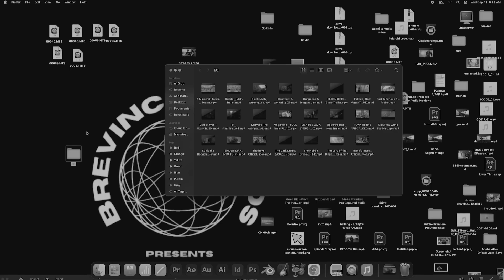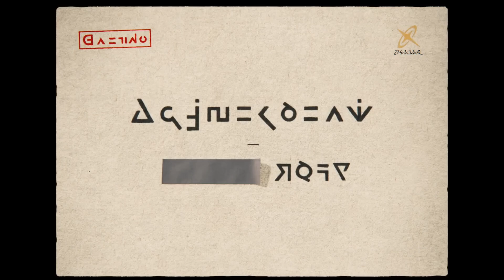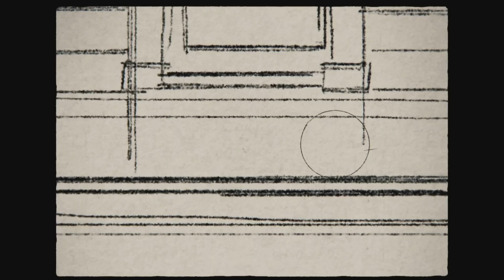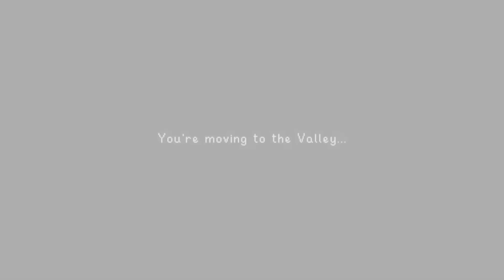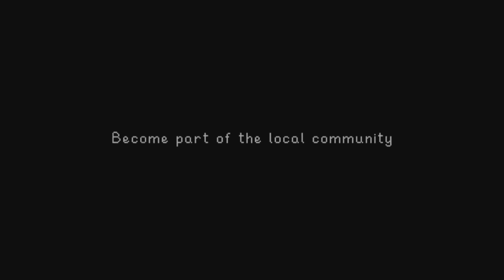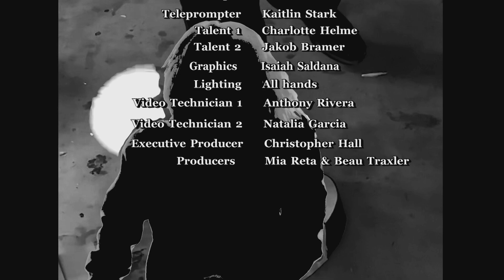Entertainment Overload 10-02-24